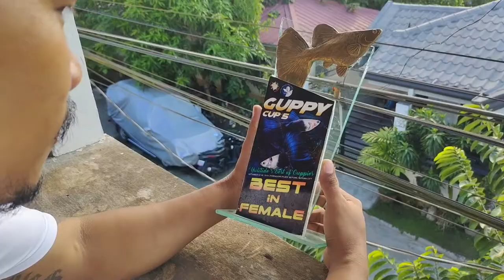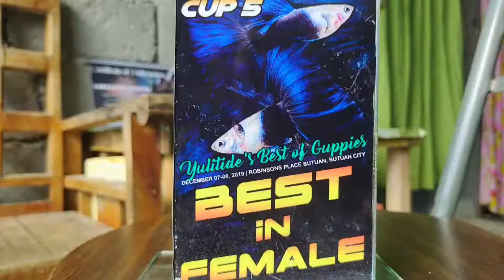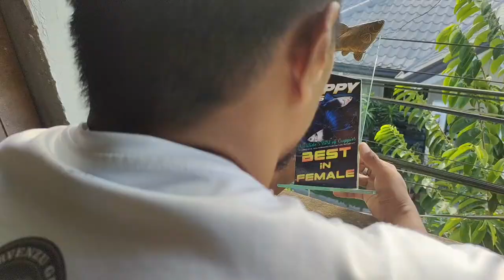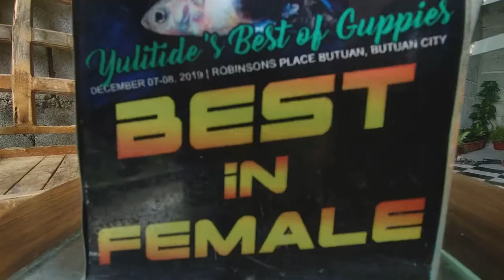HOW TO GROOM GUPPIES | BEST IN FEMALE | ENGLISH